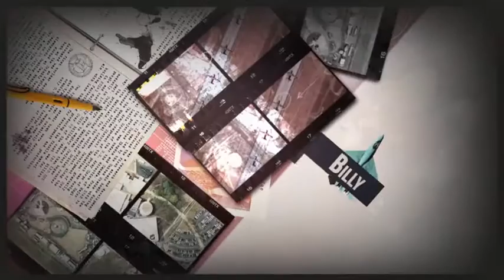After Effects Project Files - Detective movie title - VideoHive 8179048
Hello! I`m glad to introduce to you detective movie title. Use it for your action movie titles. Also it can be your dramatic and mistery slideshow about whatever you like. Be creative and enjoy.